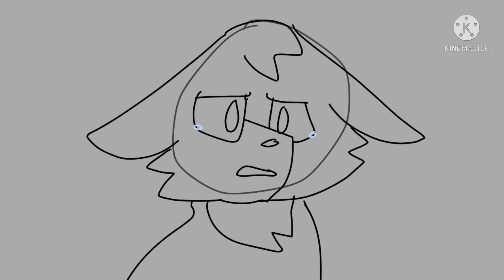Who is she? | Comatoys | unfinished animatic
Characters:
Blue
Zulie